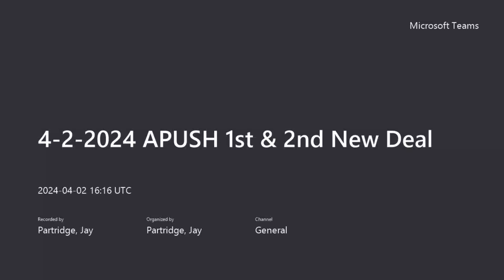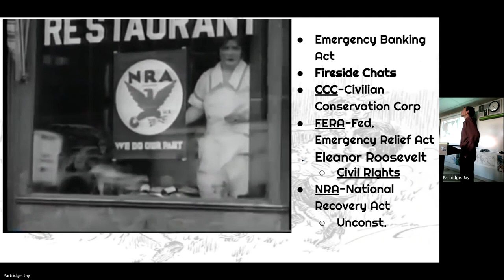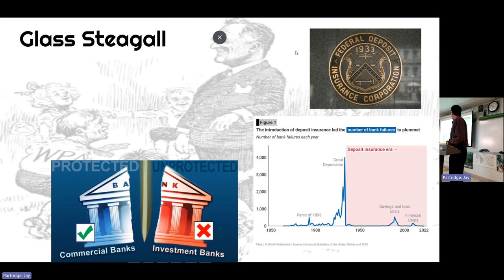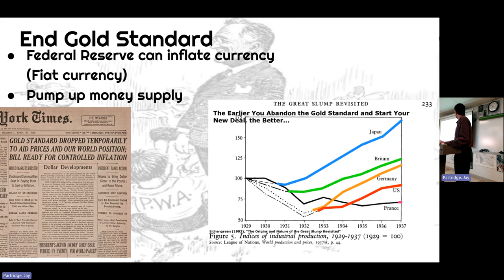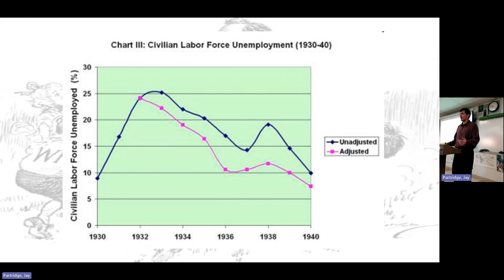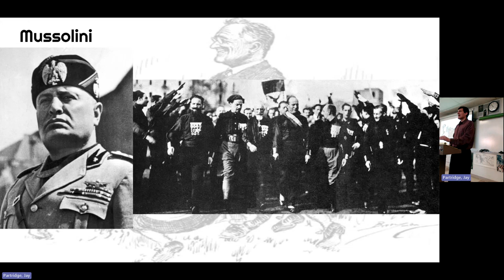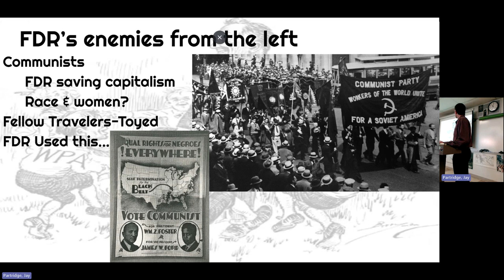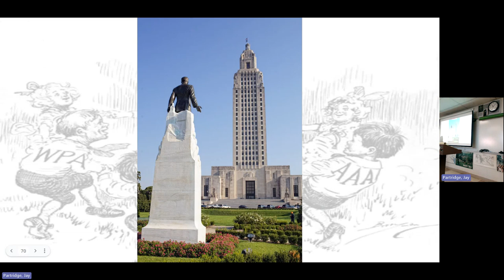4 2 2024 APUSH 1st & 2nd New Deal